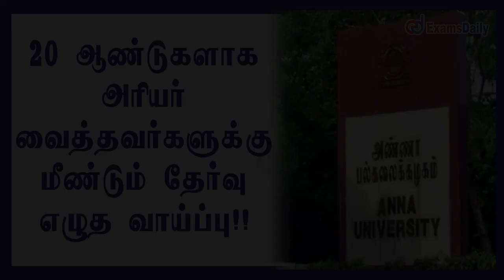20 ஆண்டுகளாக அரியர் வைத்தவர்கள் மீண்டும் தேர்வு எழுத வாய்ப்பு !! | Anna University Latest News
Anna University Has Released the Latest Announcement or Press released 20 yrs Of  university Arrear Exam News has Explained the Full Details